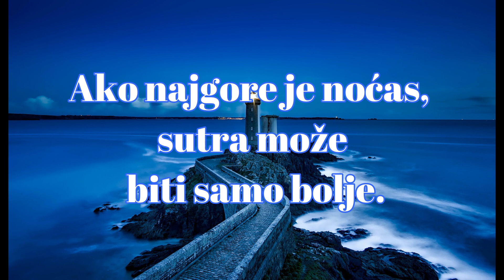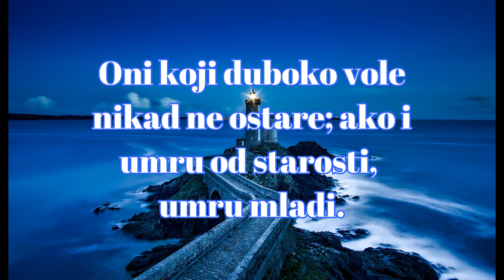Žarko Laušević najlepši citati